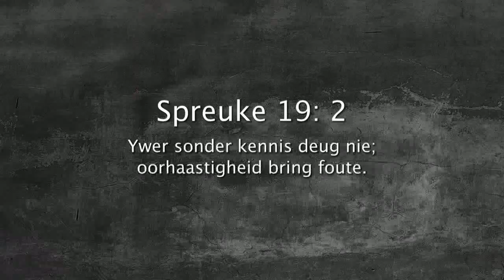Oordenking 18 Januarie 2018